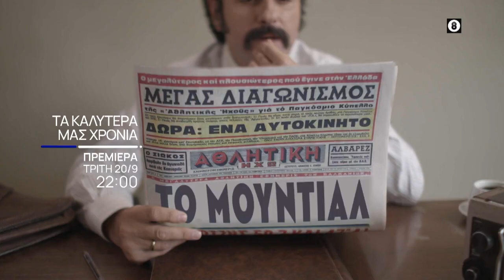Τα Καλύτερά μας Χρόνια | Πρεμιέρα Τρίτη 20/9 στις 22:00 στην ΕΡΤ1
Όλα τα «καλύτερα» συναντιούνται στην ΕΡΤ1, γι' αυτό και η νέα σεζόν της αγαπημένης σειράς κάνει πρεμιέρα 👉 Τρίτη 20 Σεπτεμβρίου στις 22:00 με διπλό επεισόδιο στην ΕΡΤ1.
Κάθε Τρίτη στο Νέο Πρόγραμμα της ΕΡΤ1 .